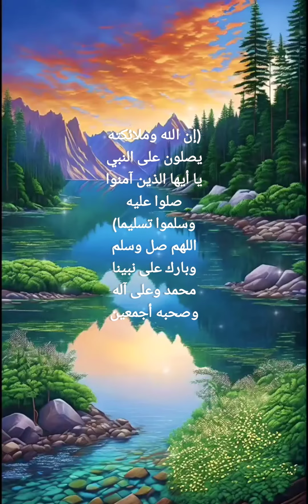واعلموا أن فيكم رسول الله ۚ لو يطيعكم في كثير من الأمر لعنتم ولكن الله حبب إليكم الإيمان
{وَٱعْلَمُوٓاْ أَنَّ فِيكُمْ رَسُولَ ٱللَّهِ ۚ لَوْ يُطِيعُكُمْ فِى كَثِيرٍۢ مِّنَ ٱلْأَمْرِ لَعَنِتُّمْ وَلَٰكِنَّ ٱللَّهَ حَبَّبَ إِلَيْكُمُ ٱلْإِيمَٰنَ وَزَيَّنَهُۥ فِى قُلُوبِكُمْ وَكَرَّهَ إِلَيْكُمُ ٱلْكُفْرَ وَٱلْفُسُوقَ وَٱلْعِصْيَانَ ۚ أُوْلَٰٓئِكَ هُمُ ٱلرَّٰشِدُونَ}
(إن الله وملائكته يصلون على النبي يا أيها الذين آمنوا صلوا عليه وسلموا تسليما) اللهم صل وسلم وبارك على نبينا محمد وعلى آله وصحبه أجمعين.
التفسير الميسر : واعلموا أن بين أظهركم رسولَ الله فتأدبوا معه؛ فإنه أعلم منكم بما يصلح لكم، يريد بكم الخير، وقد تريدون لأنفسكم من الشر والمضرة ما لا يوافقكم الرسول عليه، لو يطيعكم في كثير من الأمر مما تختارونه لأدى ذلك إلى مشقتكم، ولكن الله حبب إليكم الإيمان وحسَّنه في قلوبكم، فآمنتم، وكرَّه إليكم الكفرَ بالله والخروجَ عن طاعته، ومعصيتَه، أولئك المتصفون بهذه الصفات هم الراشدون السالكون طريق الحق.